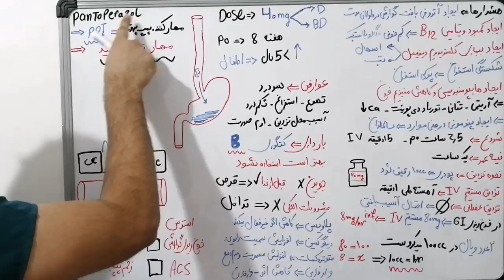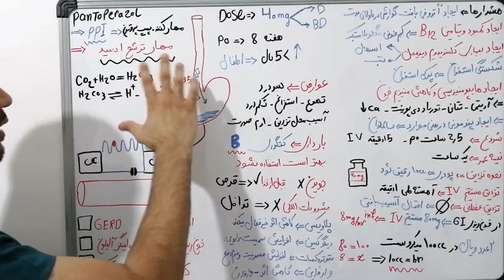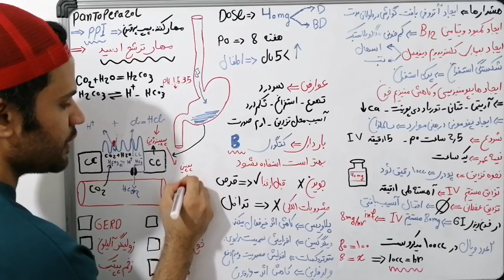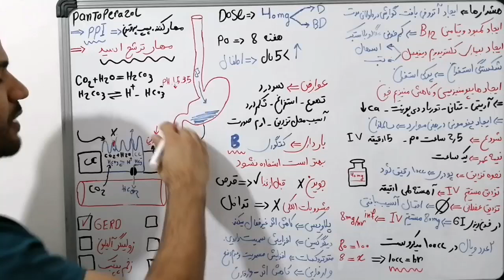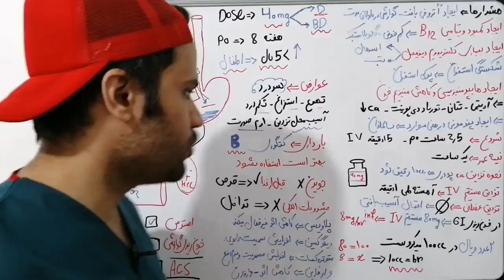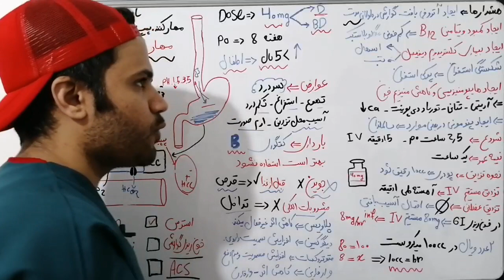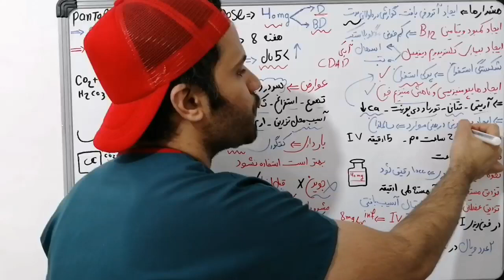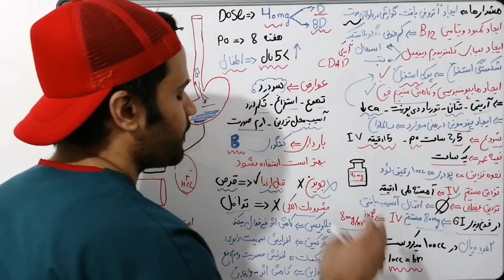آمپول معده درد! | Pantoprazole | PPI drugs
در این ویدئو راجع به داروی  پنتوپرازول و جزئیات  دقیقش به همراه مکانیسم اثر این دارو  صحبت شده!
قراره کلی راجع به

مکانیسم اثر دارو
دوز
نحوه تزریق
آموزش دارویی
عوارض
هشدار ها

صحبت کنیم ...پس
let's do this!!